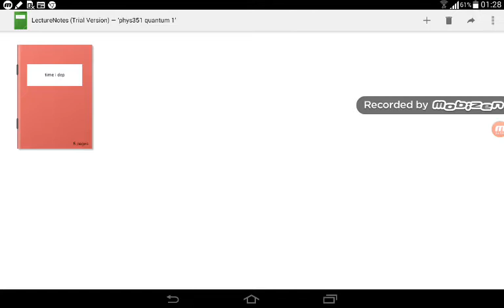Time Independent Schrodinger Equation Part1